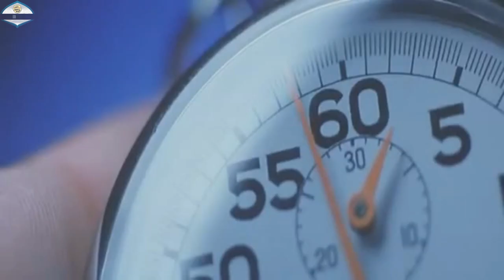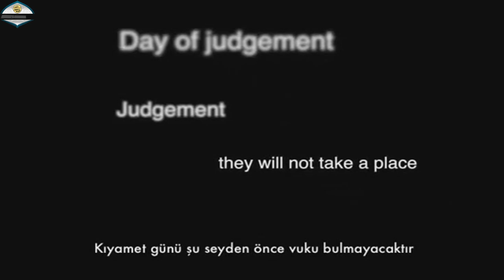Kıyamet Hesaplaşma 3 Deccalın Fitnesi 2014 Muhammad Abdul Jabbar YENİ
Kıyamet Hesaplaşma 3 Deccalın Fitnesi 2014 Muhammad Abdul Jabbar YENİ YAKINDA